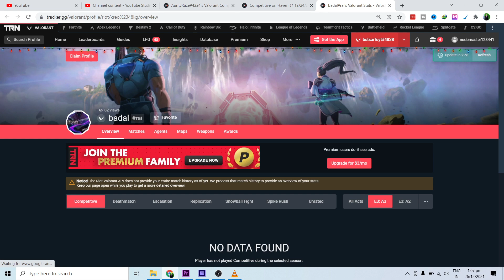VALORANT match making Dimond 1 Peak rating enemy found in Competitive Bronze lobby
Watch me playing Valorant as Professional :)

System: Gaming Laptop Dell G3 3579
Processor: INTEL I7 8750H 6 code 12 threads
Motherboard : ASUS ROG STRIX B450F
Ram : corsair vengence 16GB
SSD: 120GB NVME M.2
GPU : Zotac GTX 1060 MaxQ
HDD : WD BLUE 1TB
PSU: Corsair 550W
Keyboard: Redragon
Mouse: Red Dragon
Headset: Adcom vision 7.1